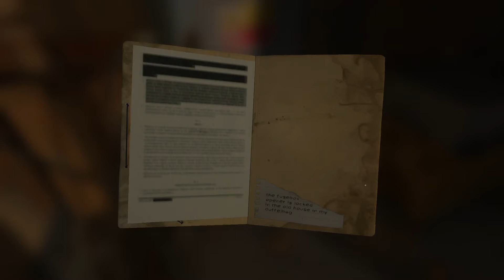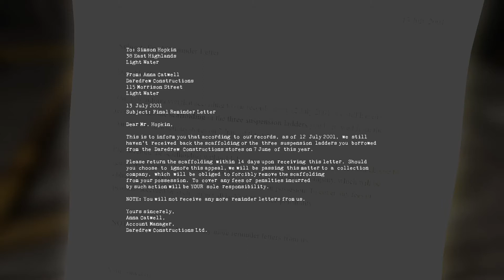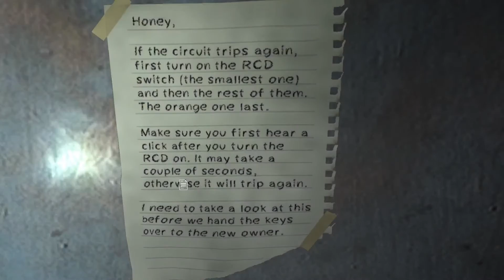not to blame horror game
Hey everyone I have another fun horror game I found on steam for you!

Blameless is a mysterious first-person adventure with primary focus on puzzle solving and short story. The player will appear in a role of an architect trying to investigate strange happenings, after discovering evidence of an act of violence.

DEVELOPER:Vaclav Hudec
PUBLISHER:Blameless Games
► You can Also Donate a single amount to Help the channel, Any amount is greatly appreciated